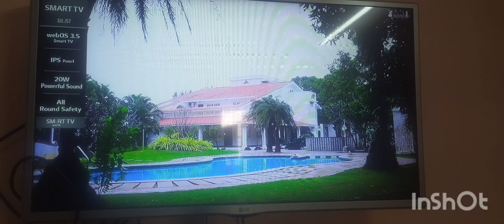ஈரமான ரோஜாவே🌹🌹🌹 🥀🥀🥀20 Dec(காவ்யா I love ❤ u) 🙂🤣🤣🤣